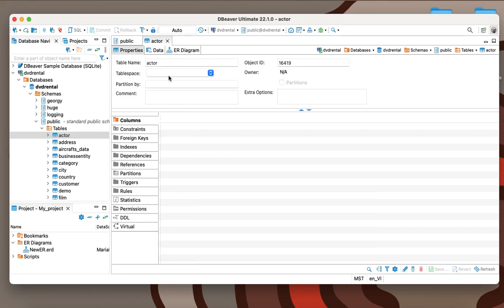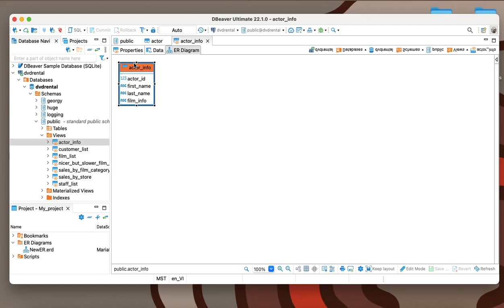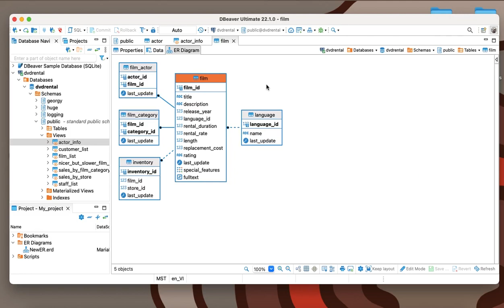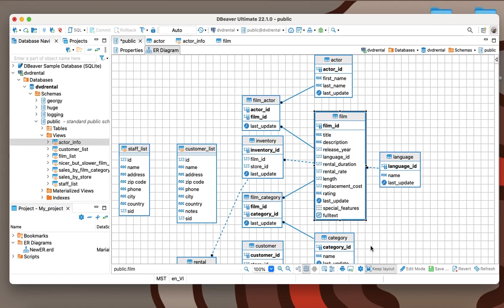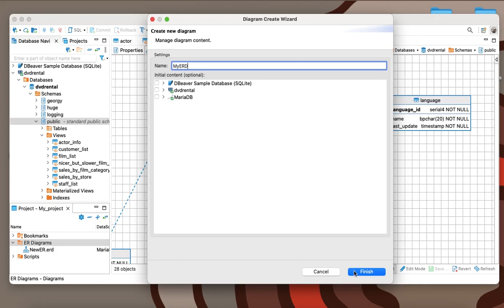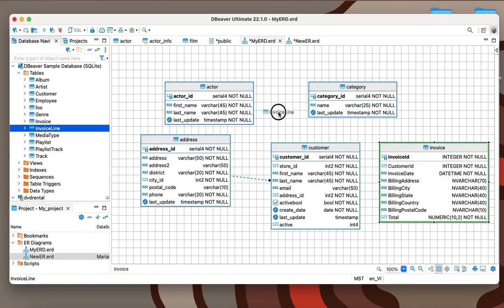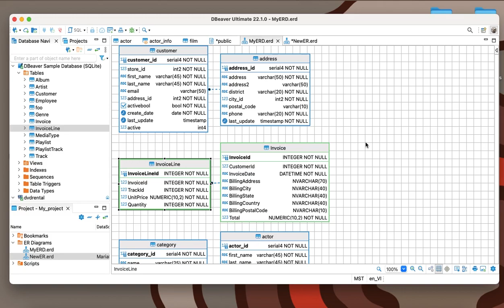Two ways to use ERD in DBeaver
An Entity Relationship (ER) Diagram is a type of flowchart that illustrates how entities relate to each other within a system. In terms of a database management system, an entity is a table. So by showing relationships among tables, the ER diagram represents the complete logical structure of a database.

DBeaver allows you to view diagrams for any objects: tables, views, and even entire database schemes. You need to double click on the schema and go to the ERD tab to see the diagram for all the tables and views. You can do the same for any individual table, in which case you will see the tables that the chosen one is linked with.